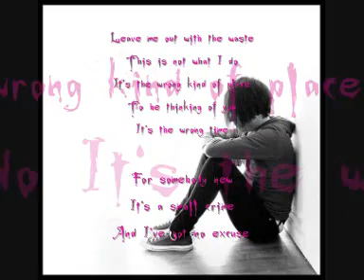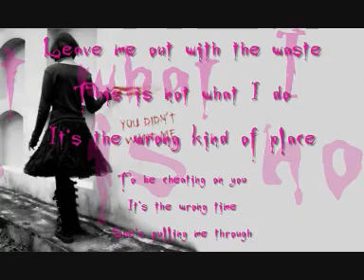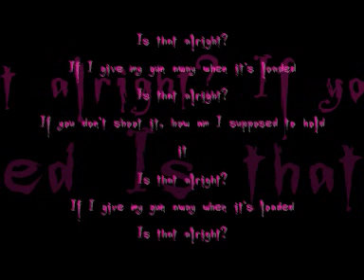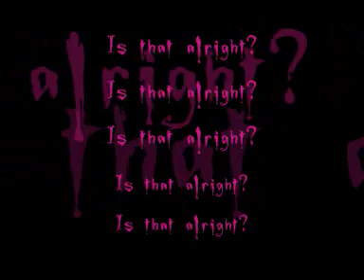Damien Rice (feat. Lisa Hannigan) - 9 Crimes With Lyrics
Saddest Song Ever Written And Most Beautiful.

Copyright to Damien Rice - 9 Crimes